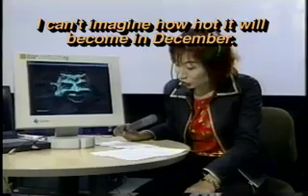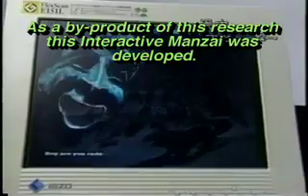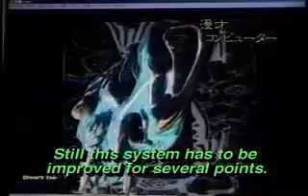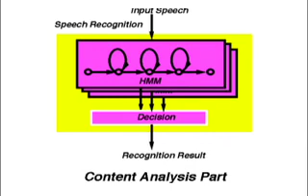Manzai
interactive manzai naoko tosa